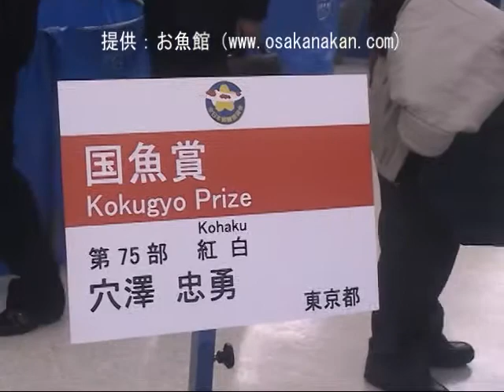第40回記念全日本総合錦鯉品評会 国魚賞 第75部 紅白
2009 NISHIKIGOI of THE WORLD
The 40th Anniversary
Combined Nishikigoi Show

Kokugyo Prize
Kohaku